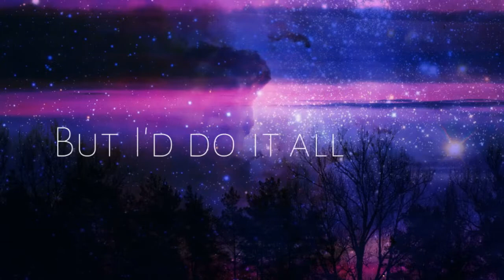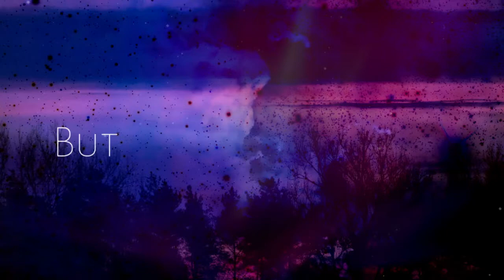Kygo & Ellie Goulding - First Time (R3hab Remix) Lyrics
A weekend Project on Lyric Video.